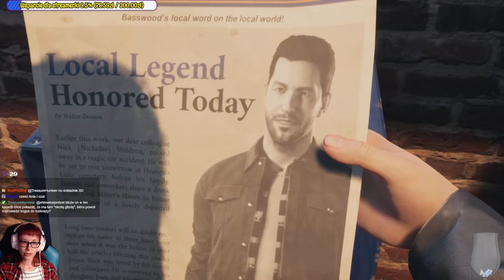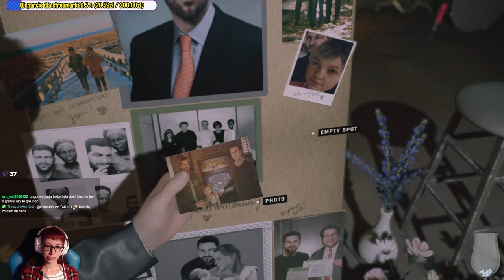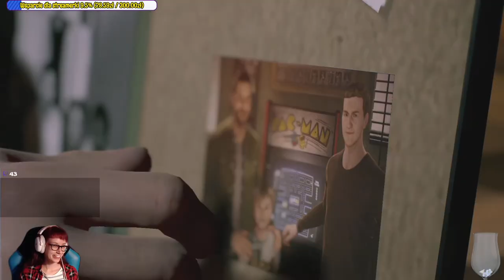[Archiwum] Live - TWIN MIRROR [PS4] /2 - "Była miłość"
Zapis z Live, który odbył się w środę 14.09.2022r.

Dziękuję :)